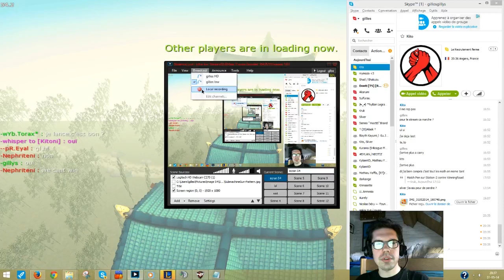[S4 League] [Commentary] WatchYourBacK vs The Camels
Tournoi Steelseries. Map : Temple M. Ro 16 weapons : s5

★ライブストリ★  Mon live s4 League ★ライブストリ★

★ライブストリ★ ★ライブストリ★